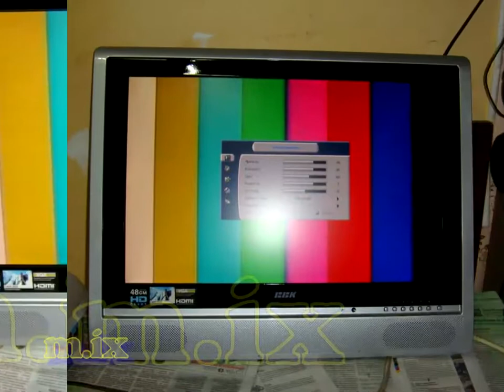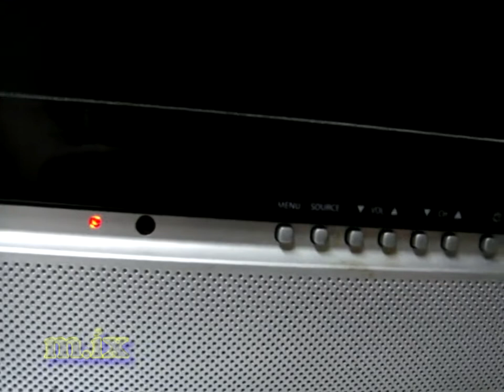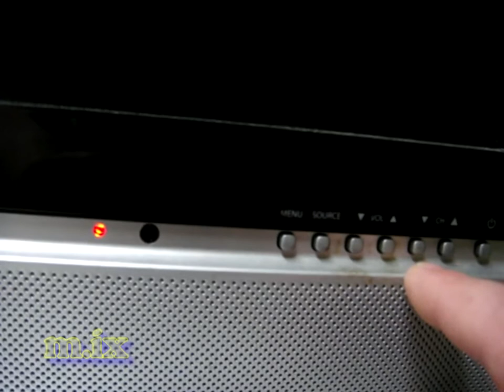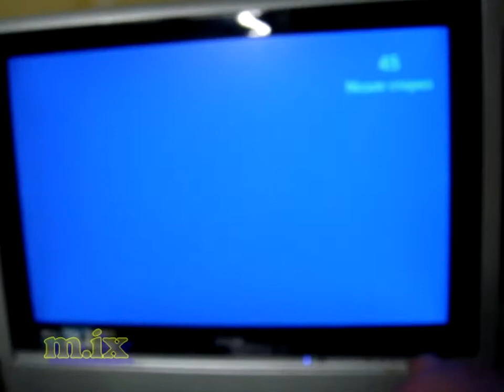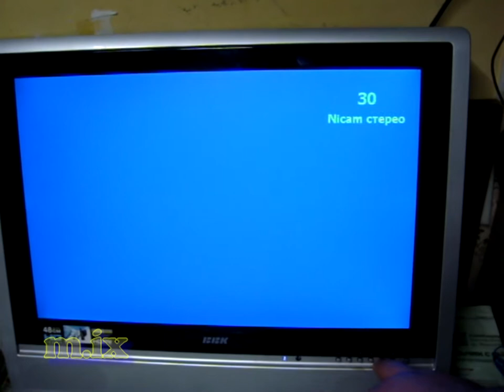BBK LT1914S Ремонт телевизоров BBK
Ремонт телевизоров - см О канале моём мои контакты.